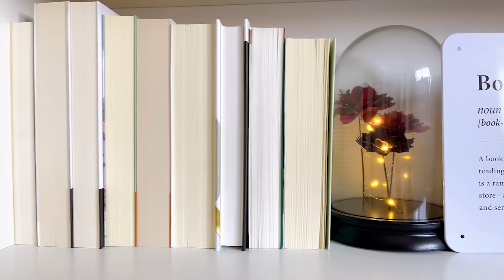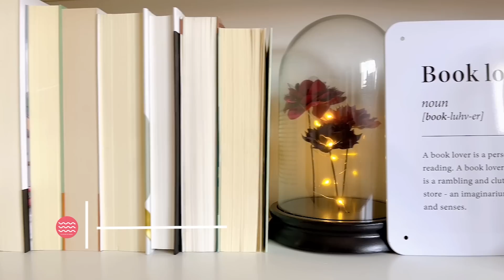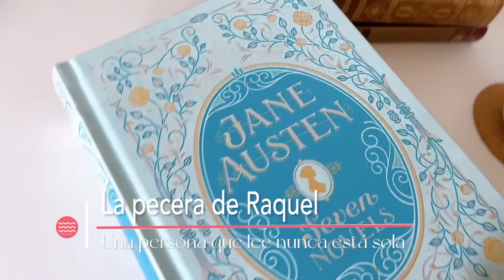Últimas LECTURAS, PELICULAS, cotilleos y nuevas LECTURAS CONJUNTAS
¡¡Hello my darlings!! Hoy os traigo un vídeo con las lecturas conjuntas para septiembre, además de los libros, películas y series que he visto durante este verano, incluida Barbie y Oppenheimer. ¿Queréis saber qué me han parecido?
Quedaros a ver el vídeo.

♥ La mayoría de los libros de los que hablo, pertenecen a mi reto "Estantería a Cero", os dejo aquí el vídeo donde os hablo de este reto:

¡Mil gracias por vuestra infinita paciencia, por visitar, comentar y compartir!

Besitos